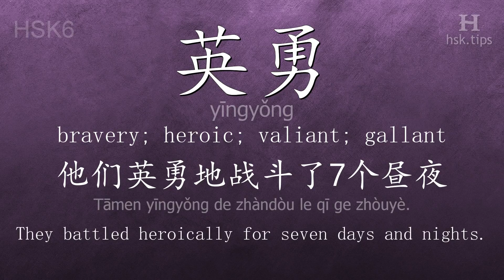Chinese HSK 6 vocabulary 英勇 (yīngyǒng), ex.2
In this video the chinese character is from HSK level 6. And it is "英勇", pinyin: "yīngyǒng", which means "bravery; heroic; valiant; gallant".
Listen to native mandarin speakers saying "英勇" and the example: "他们英勇地战斗了7个昼夜。", it means "They battled heroically for seven days and nights."